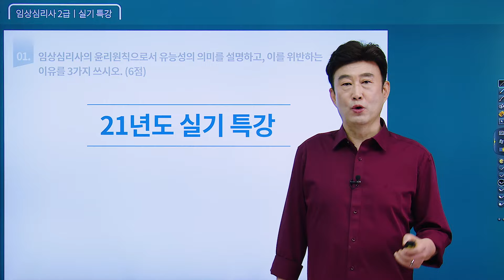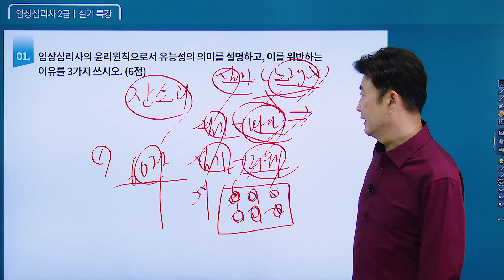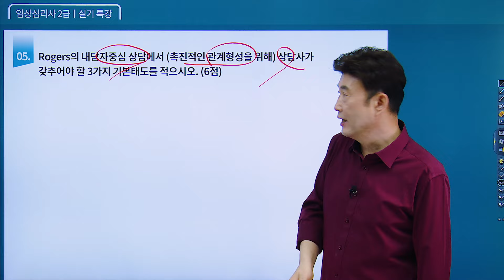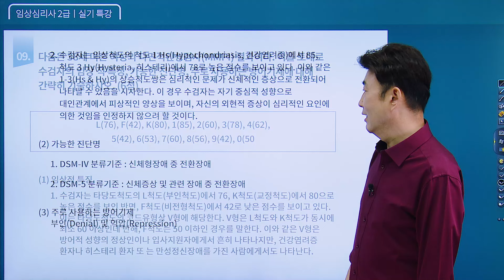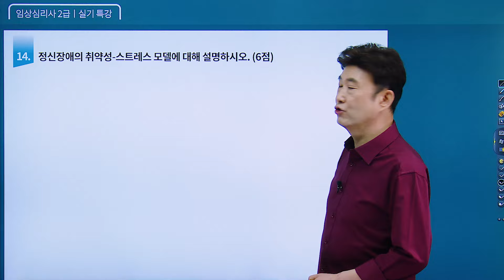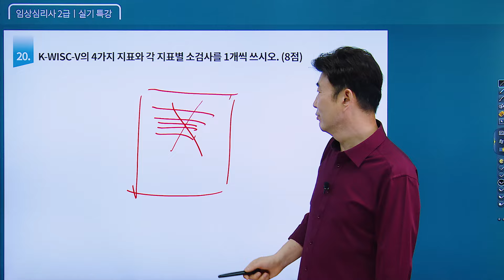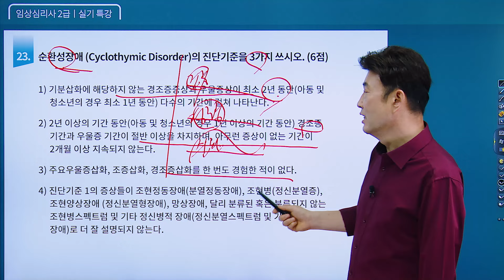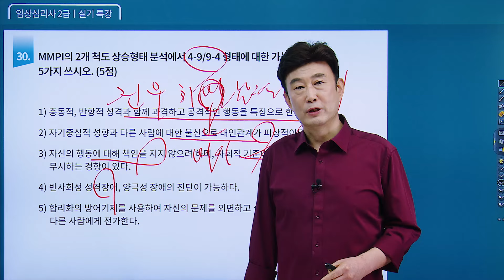임상심리사 2급 실기 《2021년도》 특강 [1-30번] 김덕희 교수